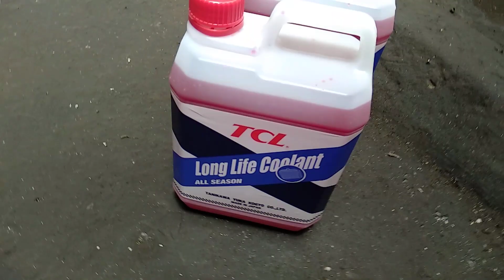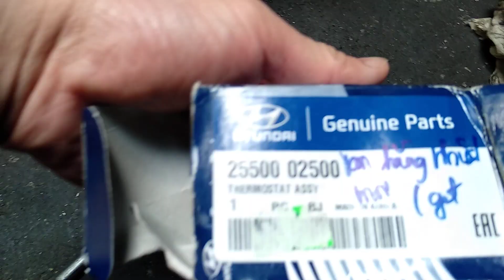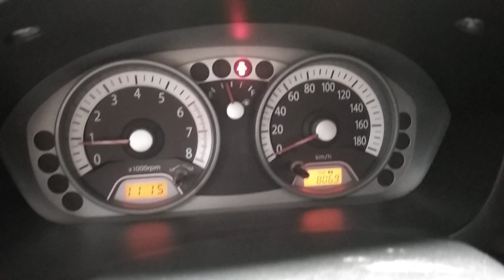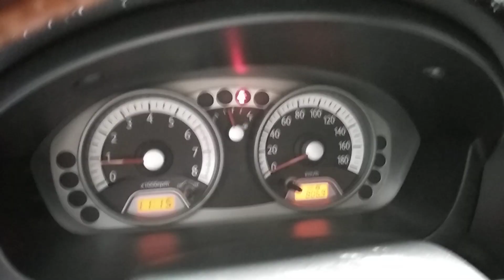ĐI XE KHÔNG BIẾT LỖI NÀY MÀ BỔ MÁY THÌ T...OI | XIAOMI A1 QUAY NÉT QUÁ | CAR Thermostats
van hằng nhiệt | xe bị sôi két nước | cách lắp van hằng nhiệt |
xe đi có hiện tượng sôi nước ,đèn báo nhiệt độ hiện lên những nước không hết,quạt làm mát két nước hoạt động bình thường ...thi thoảng mới bị hoặc hôm nắng nóng đi đường dài .Đỗ xe  lại 15 phút thì đến không hiện nữa ! Sau khi xác định chính xác bệnh do van hằng nhiệt hư hỏng ! Bệnh này không biết dẫn đến cong vênh mặt mày ,hoắc thổi  zoang mặt máy phải thấy rất tốn kém ! Mà Bổ máy thì mất zin !

Khi động cơ ôtô bị sôi nước :
Trong quá trình ôtô vận hành, nước trong két có thể vượt quá 100 độ C. Nếu cứ tiếp tục chạy, động cơ có thể bị vỡ hoặc giảm đáng kể tuổi thọ. Song nếu xử lý không đúng cách sẽ để lại những tổn thương vĩnh viễn cho máy hoặc két nước.
Nước trong két bị sôi là do động cơ quá nóng. Khi đó, phải dừng xe, đưa về số không, cho máy chạy chậm ở chế độ không tải, lập tức mở hoàn toàn cửa lá sách phía trước két nước. Đồng thời mở nắp máy cho gió lùa vào. Khi thấy nước không còn sôi nữa (tức đồng hồ đã chỉ dưới 90 độ C), có thể tắt máy và đổ thêm nước một cách từ từ (chú ý đổ nước sạch).

Nếu nước đang sôi mà bạn đổ nước lạnh vào ngay có thể làm nứt xilanh, pít-tông hoặc làm xịt gioăng quy-lát, những pan rất khó khắc phục trên đường. Khi mở nắp két nước để rót nước vào cũng phải cẩn thận đề phòng nước và hơi nước nóng phụt ra làm bỏng, nhất là vào mắt và mặt.

Rót nước vào két nước đang rất nóng cũng phải cẩn thận. Lúc đầu phải rót thật chậm, nếu rót ào ào vào sẽ làm cho nước sôi trong két phụt ra tung tóe gây bỏng cho người xung quanh và làm bẩn máy.

Khi muốn thay nước trong két, trước hết đổ đầy nước vào két, sau đó mở van xả phía dưới két cho nước chảy ra, đồng thời rót tiếp nước lạnh vào. Không được xả hết nước nóng trong máy rồi lại liền sau đó trút ngay nước lạnh vào. Làm như vậy có thể làm nứt máy hoặc làm nổ két nước.

Có nhiều nguyên nhân dẫn đến hiện tượng máy bị "sôi nước". Trong khi vận hành, nhất là vào mùa hè, nếu nhiệt độ làm việc của động cơ quá cao (đồng hồ chỉ nhiệt độ từ 100 độ C trở lên và phát hiện có hiện tượng hơi bốc nghi ngút ở két nước). Nguyên nhân của sôi nước gồm:

- Nhiệt độ ngoài trời quá cao, không có gió thổi hoặc xe chạy theo chiều gió.

- Ôtô vận hành liên tục trong thời gian dài ở số thấp mà phụ tải đòi hỏi cao hoặc xe phải leo dốc dài, liên tục.

- Két nước bị rò chảy nên thiếu hụt nước làm mát theo yêu cầu cần có.

- Dây cu-roa kéo cánh quạt gió và két nước bị quá chùng.

- Máy bơm nước bị chảy nước hoặc không hoạt động bình thường.

- Dầu bôi trơn động cơ bị thiếu hụt hoặc ngược lại nhiều quá mức cần thiết, hoặc độ nhớt không còn đạt yêu cầu.

- Bộ chế hòa khí điều chỉnh sai, nhất là mức xăng trong bình xăng con, khiến cho hỗn hợp cháy nhạt hoặc quá hồng.

- Thời điểm đánh lửa ở bugi được điều chỉnh quá chậm.

- Trên bề mặt buồng đốt bị tích quá nhiều muội than, gây cản trở cho quá trình tản nhiệt.

- Thời điểm chuyển mùa, vào khoảng tháng 4-5, ôtô không được thực hiện đầy đủ các chế độ bảo dưỡng theo mùa đúng như quy định.
CHÚC CÁC BẠN THƯỢNG LỘ BÌNH AN ,NHIỀU MAY MẮN !